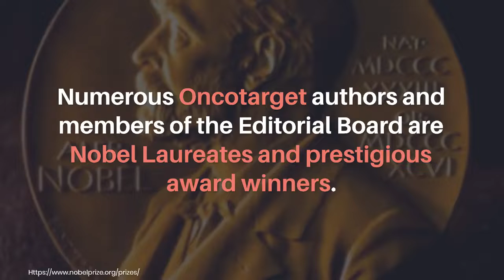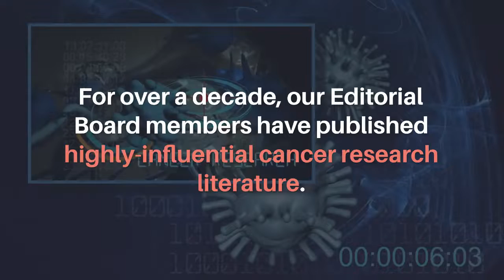Oncotarget at the 2022 AACR Annual Meeting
BUFFALO, NY-March 28, 2022 – Impact Journals publishes scholarly journals in biomedical sciences with a focus on all areas of cancer and aging research. Impact Journals will be participating as an exhibitor at the American Association for Cancer Research (AACR) 2022 annual meeting from April 8-13, 2022, in New Orleans, Louisiana. This year, the AACR conference is entitled, “Decoding Cancer Complexity | Integrating Science | Transforming Patient Outcomes.”

Oncotarget and Aging (Aging-US) are Impact Journals’ two most prominent journals. Oncotarget is a peer-reviewed, open-access journal dedicated to publishing high-quality, primarily oncology-focused research—in a continuous format within ongoing yearly volumes. Aging is a twice-monthly, traditional, peer-reviewed, open-access journal covering all areas of research on aging, including age-related diseases such as cancer and COVID-19.

Visit booth No. 2012 at the 2022 AACR annual meeting from April 8-13, 2022, to connect with members of the Impact Journals team.

Keywords - cancer, cancer research, open access, peer review, research papers, oncology, oncology research, journal publication, announcement, press release, meeting, conference, aging, longevity, healthspan, lifespan, lifestyle

About Oncotarget